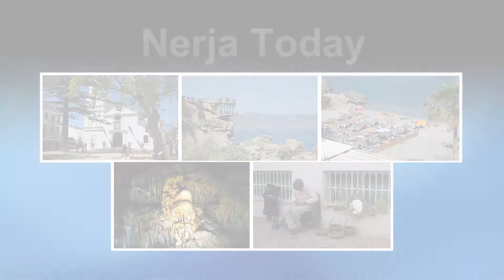Dia del Pedal 2013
Día del Pedal - Day of the Bicycle - 2013 in Nerja on February 28th 2013, Andalucia Day.